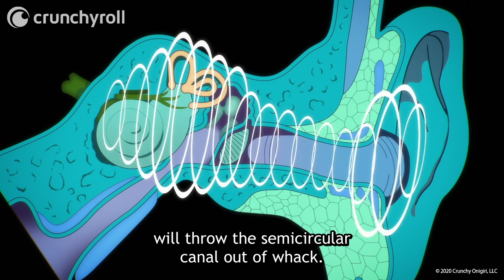Han Daewi vs Park Seungah | The God of High School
Ep 10: Han Daewi faces off against Park Seungah's tricky attack! Watch The God of High School on Crunchyroll for FREE